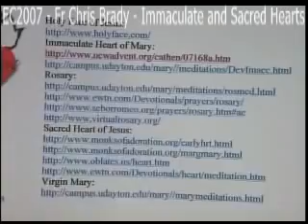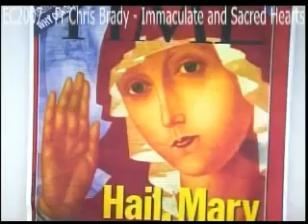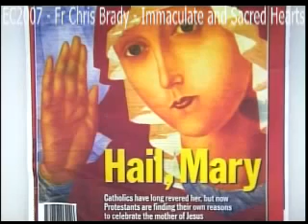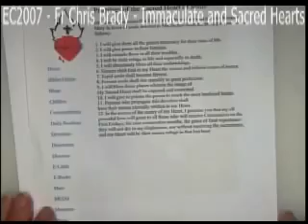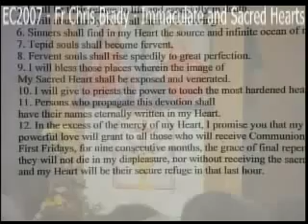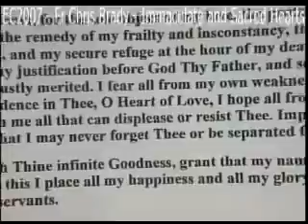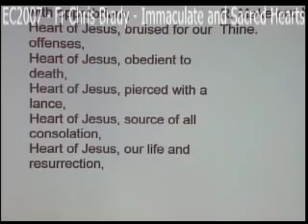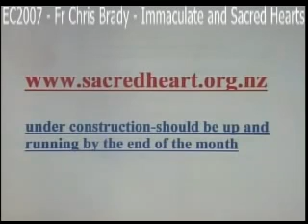EC2007 - Fr Chris Brady - Immaculate and Sacred Hearts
Father Chris Brady talks about two popular devotions